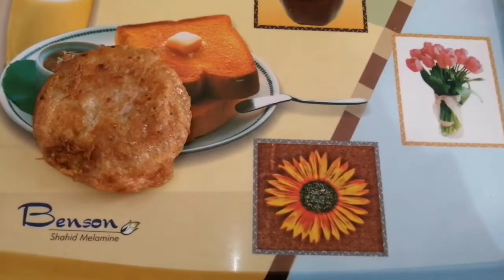Special Jumbo Egg Burger Recipe | Homemade 5 Minutes Egg Burger | Bachon Ki Dunya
A hamburger (also burger for short) is a sandwich consisting of one or more cooked patties of ground meat, usually beef, placed inside a sliced bread roll or bun. The patty may be pan fried, grilled, smoked[1] or flame broiled. Hamburgers are often served with cheese, lettuce, tomato, onion, pickles, bacon, or chiles; condiments such as ketchup, mustard, mayonnaise, relish, or "special sauce"; and are frequently placed on sesame seed buns. A hamburger topped with cheese is called a cheeseburger.[2]

The term "burger" can also be applied to the meat patty on its own, especially in the United Kingdom, where the term "patty" is rarely used, or the term can even refer simply to ground beef. Since the term hamburger usually implies beef, for clarity "burger" may be prefixed with the type of meat or meat substitute used, as in beef burger, turkey burger, bison burger, or veggie burger.

Hamburgers are sold at fast-food restaurants, diners, and specialty and high-end restaurants (where burgers may sell for several times the cost of a fast-food burger, but may be one of the cheaper options on the menu). There are many international and regional variations of the hamburger.